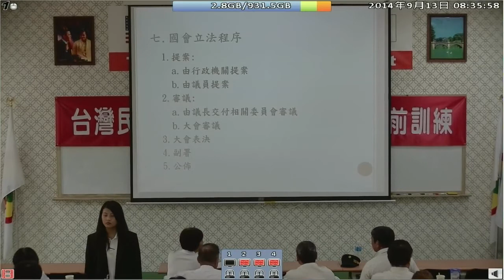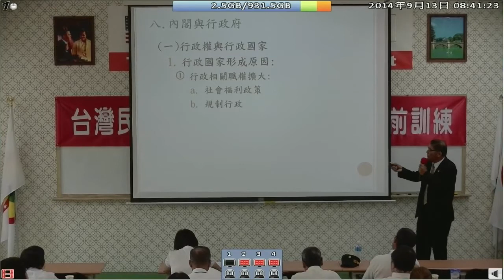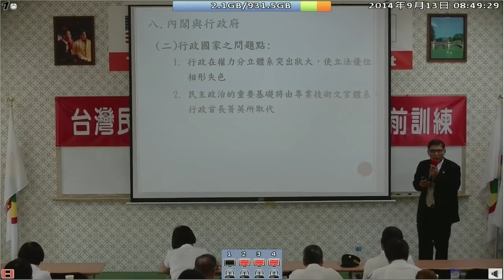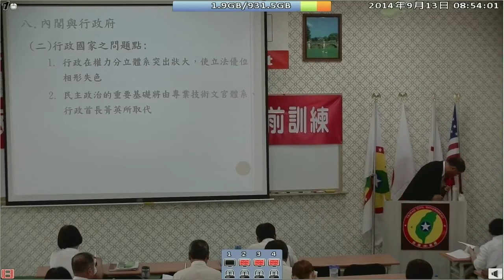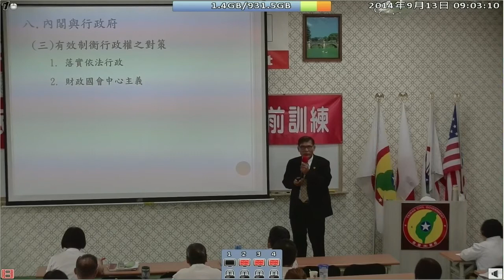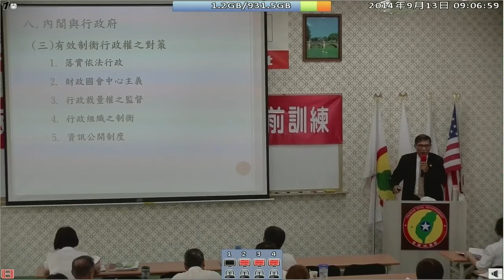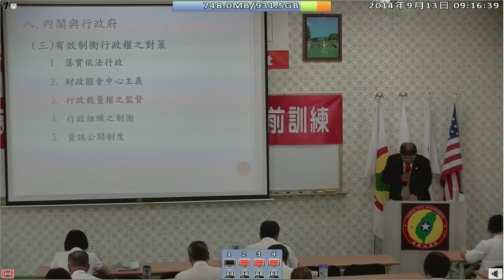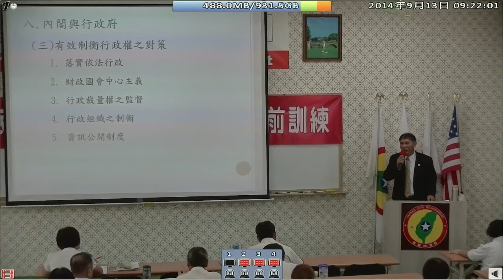140913-3b-行政人員與民意代表的溝通-潘良華-台灣(民)政府140912閣員議員職前訓練